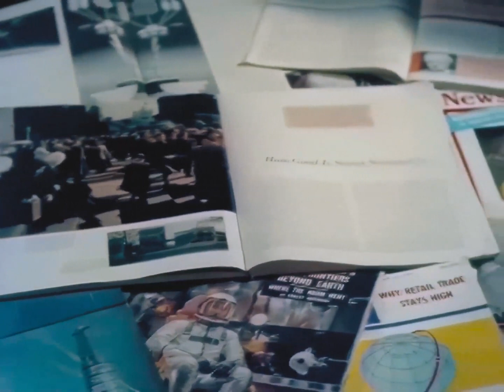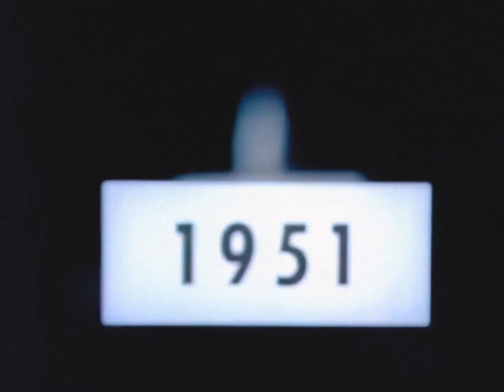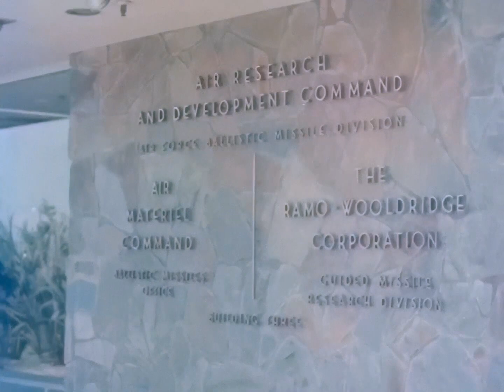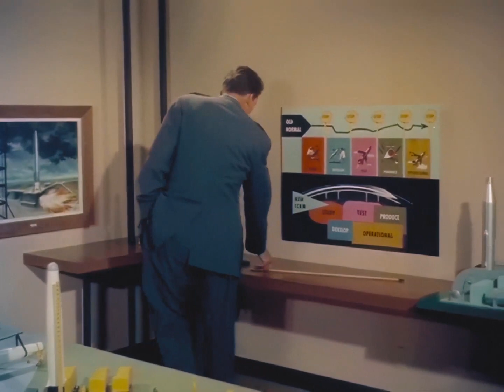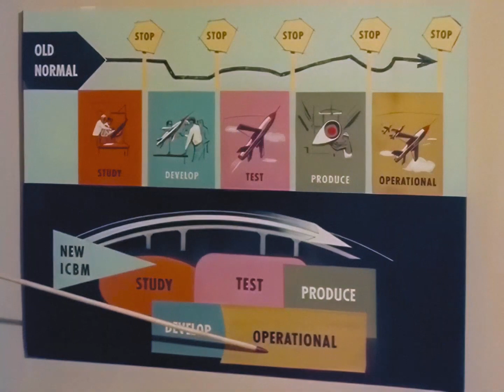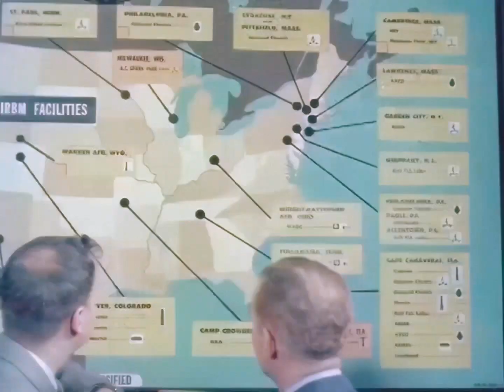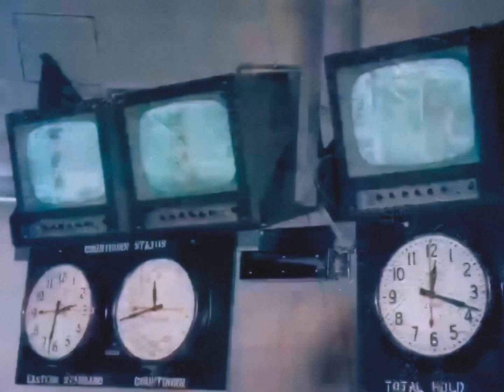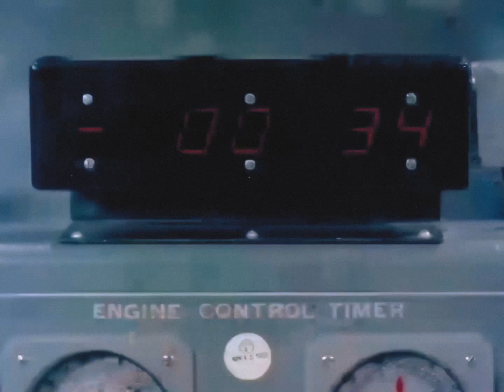Первые пуски МБР АТЛАС / Atlas The ICBM (1957)